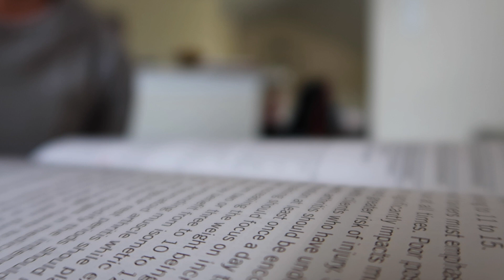KILLER TRICEP & CORE WORKOUT! | Taking On New Clients!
Outfit:
XXIV Active - Beyond Tights - SMALL
XXIV Active - Case Seamless Crop Top - SMALL (runs big)
XXIV Active - Action Sports Bra - MEDIUM

Workout:
-Progressive set (heavier each set) w/ 10 single arm overhead tricep extension NEUTRAL GRIP. **repeat two more times w/ Overhand grip then another progressive set w/ Underhand Grip**
-SUPERSET:
   4X15 Overhead Tricep Extension w/ DB in each hand
   4X30 Tricep Dips on bench
-SUPERSET:
   4X30 Side T plank w/ Tricep extension (10 underhand,10 neutral, 10 overhand)
   4X30 Tricep dips on bench
-SUPERSET:
   4X15 Assisted Tricep Dips
   4X30 Supine Tricep Dip on bench
Have fun with this lol and let me and/or Jake know how goes!